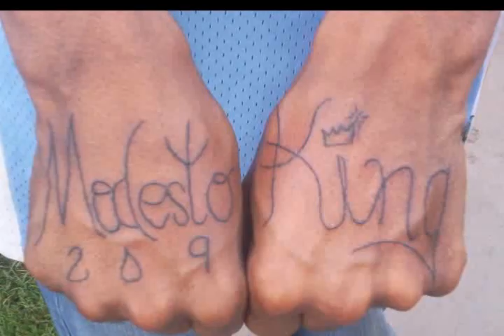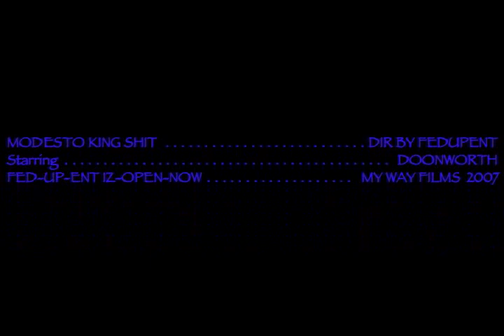NO WAY OUT/DOONWORTH